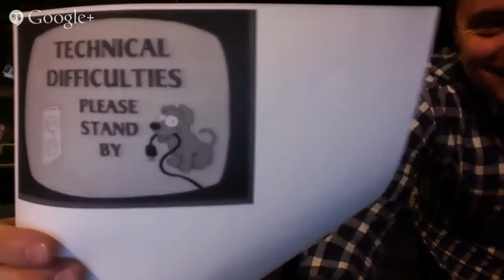Talking transit with PIX11's Greg Mocker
PIX11's transportation reporter Greg Mocker gives you an overview of the latest transit news, and takes your questions in this half-hour Google+ Hangout. Join us Wednesday March 26 at 7:30 p.m.